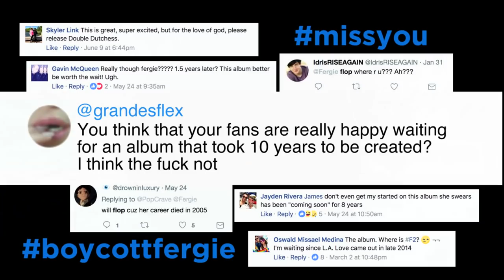Fergie - Double Dutchess: Seeing Double (Trailer)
Double Dutchess : Seeing Double // The Visual Experience